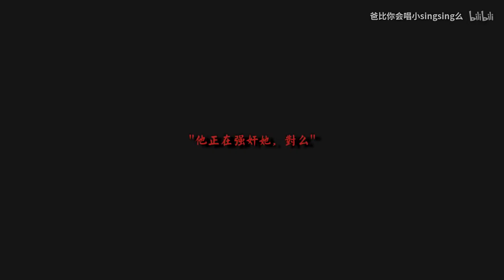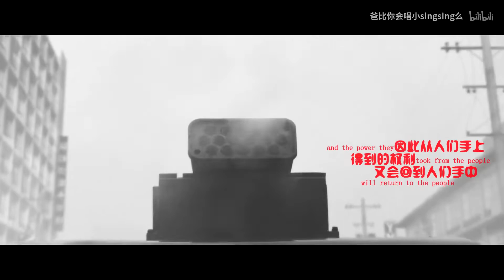【影视混剪 Mix】生而为人 HUMANS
视频多语翻译贡献以开放，欢迎投喂各国字幕拯救不会中文的海外粉丝们，标题没标注[Sub]的都是还没有翻译的。